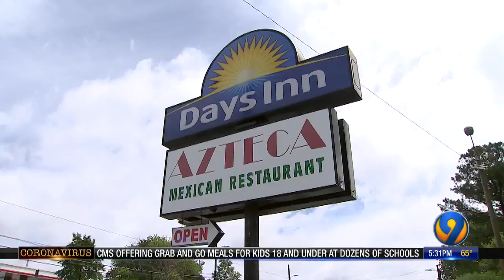Residents at local Days Inn say they were given hour to leave